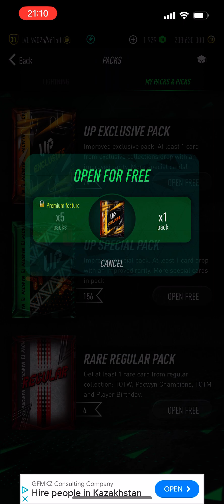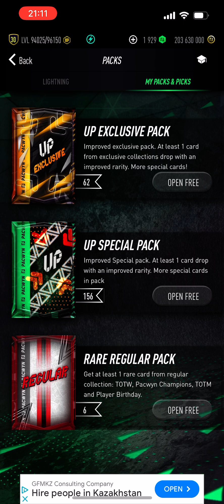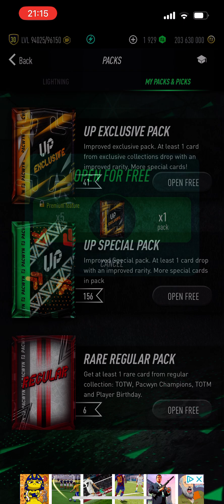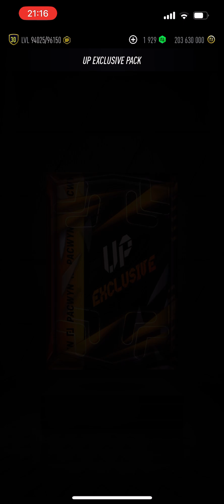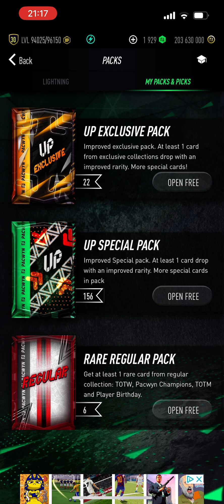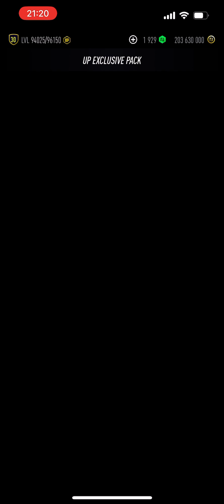I opened *83* Up Exclusive Packs on PACWYN 24